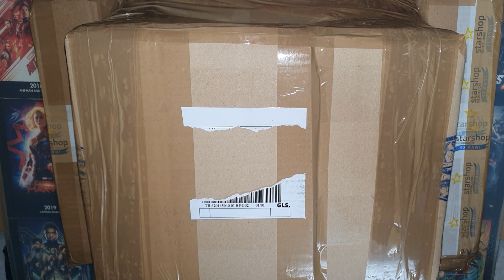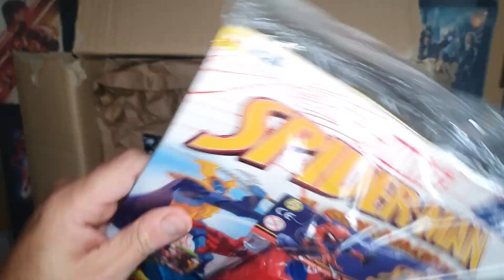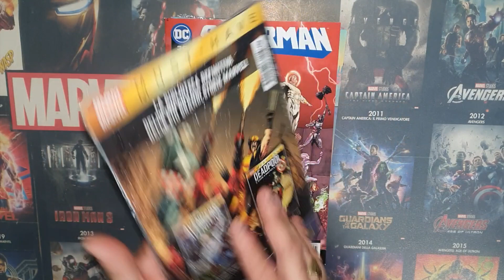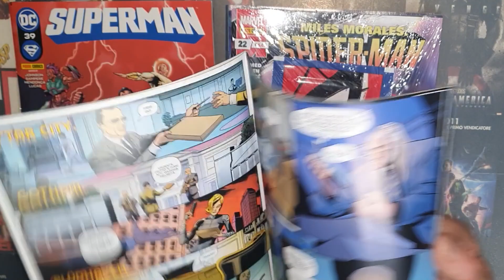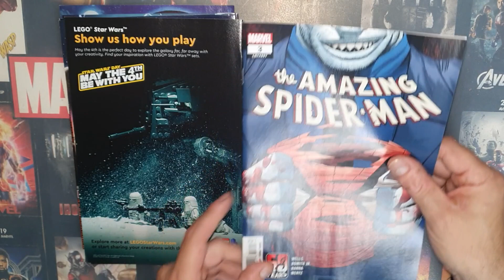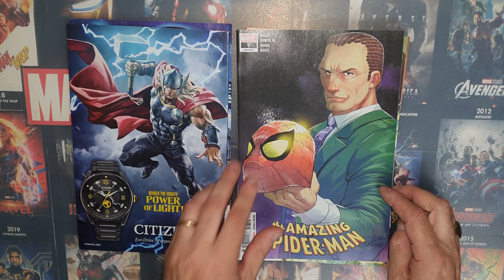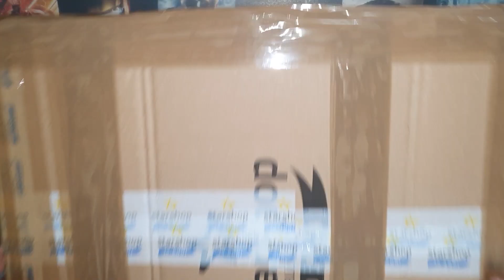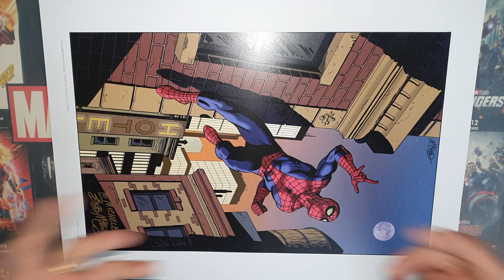HO SVUOTATO LA CASELLA ABBONATI IN FUMETTERIA - Ottobre 2022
Svuotamento casella abbonati in fumetteria: due mesi di "accumuli" ed una bella chicca!!

Per i neo iscritti che vogliono conoscermi meglio, consiglio la visione di questi due video con la  presentazione della Tana del Ragno:

a 1000 ISCRITTI: ci metterò la faccia! Finalmente svelata l'identità segreta di chi sta dietro la videocamera della Tana del Ragno!

Pubblicherò  3 o 4 video a settimana in cui vi mostrerò  la mia collezione tematica dedicata a  SPIDER-MAN con gadget, giochi, fumetti americani, sorpresine, cards, figurine e tanto tanto altro materiale di tutti i tipi.

Non perdete i video unboxing con i recuperi e i nuovi arrivi in collezione. Ogni giorno nella  @La Tana del Ragno  arriva qualcosa!!!

Aspetto le vostre domande, i vostri commenti e i vostri LIKE!!!